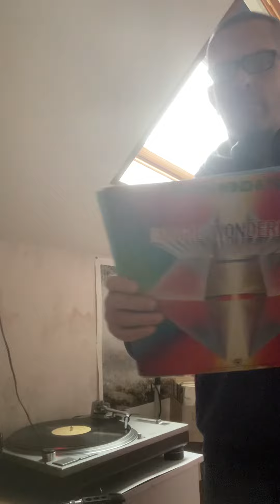Earth Wind and Fire vs The Strikers by dj captain Alex funky show 🎧👮🏻‍♂️🎤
Dance Boogie Wonderland 1979 vs Inch by Inch 1981  on turntables just as in a disco evening out from the great moments  of the  funk and disco era !